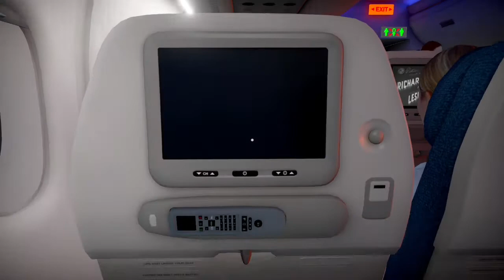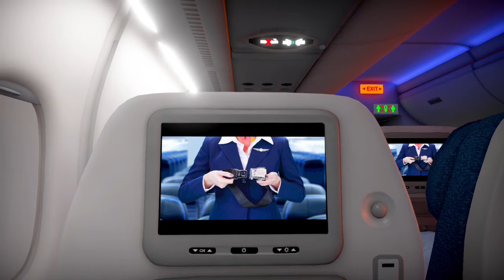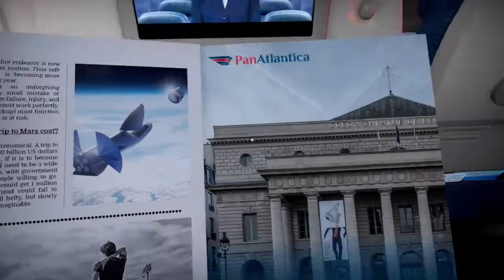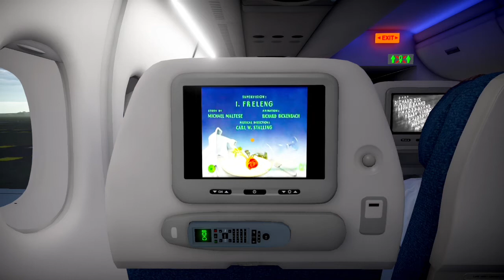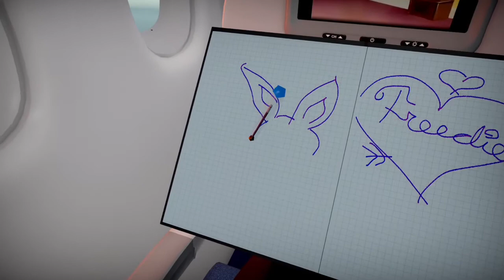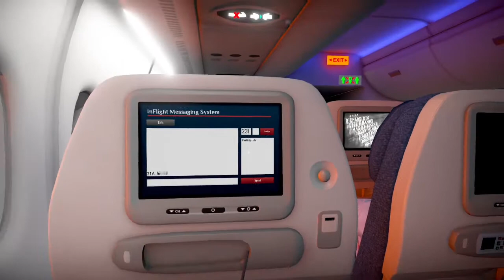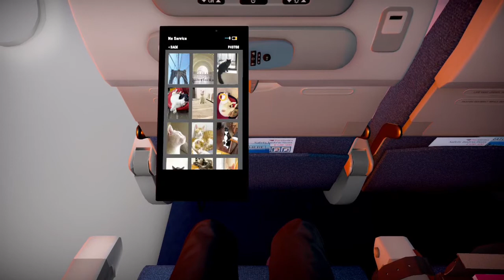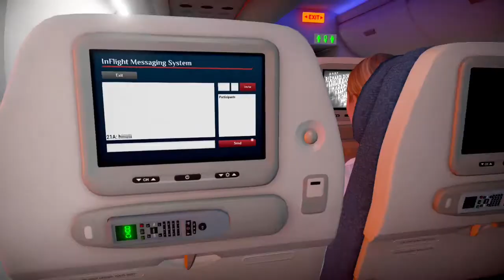Airplane Mode Part 1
Do you miss the pre-covid days of airline flights and fellow passengers being far too close to you? Well fear not, fellow traveler, for airplane mode has brought the experience of airline life into your home!

Thank you so much to the publisher for the review copy of this game!!

Connect on Twitter
- PSN ID: AmberFrmThVault
- Nintendo: Amberftvau
- Steam: AmberFrmThVault

From the Publisher:
This is a game where you play as a window seat passenger for the real-time duration of a long-haul commercial flight across the Atlantic.

Airplane Mode's gameplay explores the airline travel experience down to every last detail—from the design of your seat and the seatback in front of you, to the contents of your carry-on bag and smartphone hard drive, to the behaviors of cabin crew and other passengers. The circumstances of your flight will change every time you play. Simply put, Airplane Mode is the most realistic flight simulation ever created. Sit back, relax, and enjoy.
Featuring:
Taxi, take-off, and landing.
Fairly accurate satellite imagery of your flight path.
Snacks, premium beverages, and meal service (incl. fish option).
Carry-on bag with a book, headphones, pen, and charging cable.
Overhead reading light and complimentary aircraft information card.
Inflight safety video produced by IFC's in-house team of expert air hosts.
Randomized events on every playthrough, such as turbulence, bad wifi, and delays.
Authentic ambient noise—whose baby is that???*
Inflight entertainment system featuring a flight tracker and hit movies of the 1930s.
Our award-winning magazine, Stratospheres, filled with articles, crosswords, and Sudoku.

From AMC Games, IFC, Bacronym, and the NYU Game Center Incubator.

*Crying baby not guaranteed on every flight.